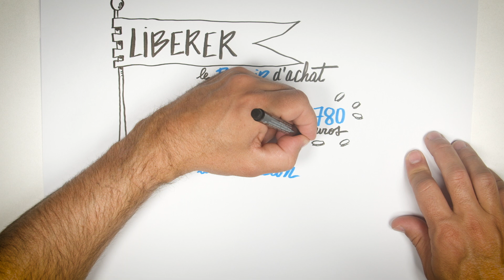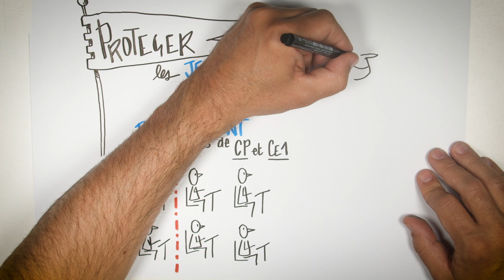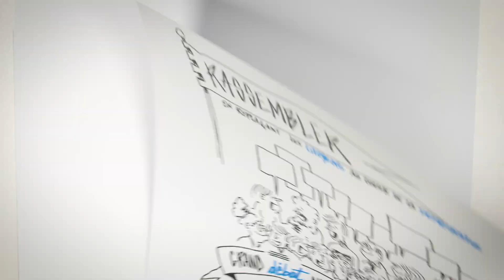3 piliers guident notre action : Libérer, Protéger et Rassembler.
Il y a 5 ans, Emmanuel Macron créait En Marche autour d'une promesse : renouer avec l’efficacité de l’action politique. Depuis, nous pouvons mesurer le chemin parcouru. Malgré les crises, la France se transforme et nos vies changent. 3 piliers guident notre action : Libérer, Protéger et Rassembler.